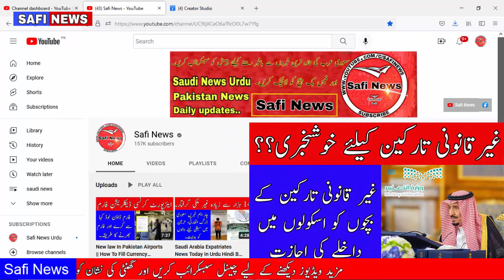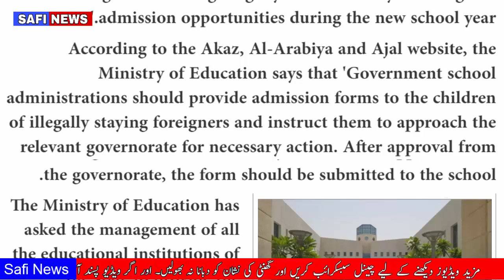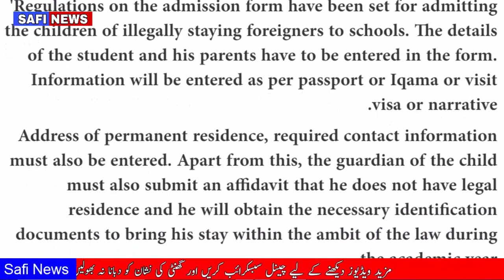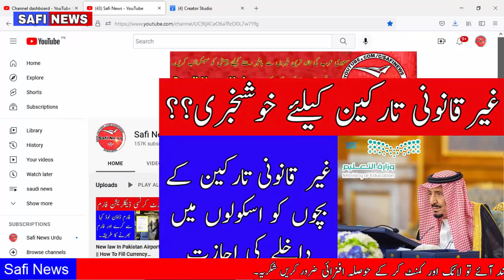Saudi Ministry of Education New Law For Children Of illegal Persons Safi News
Tages...
Arab News
Jawazat Updates
Ministry Of Labour
Safi News